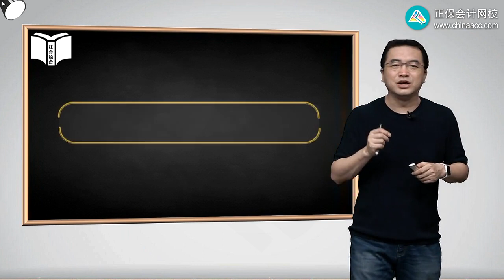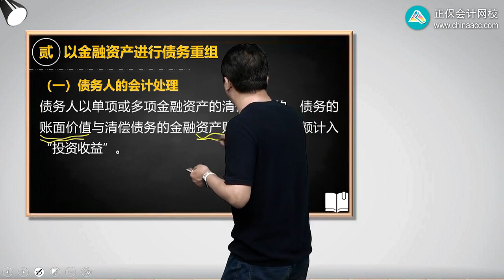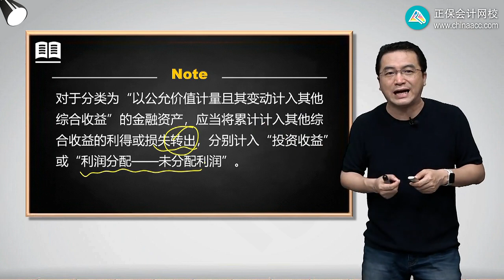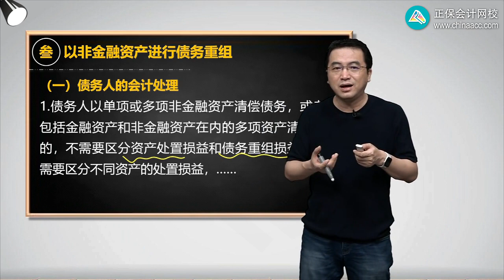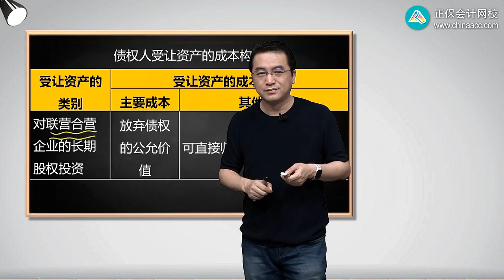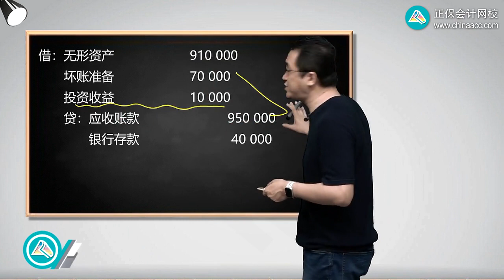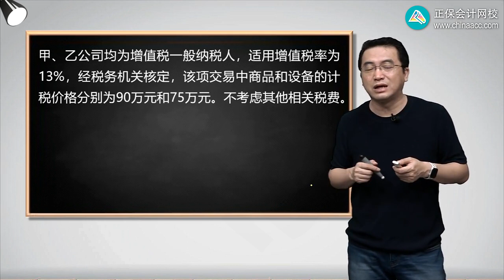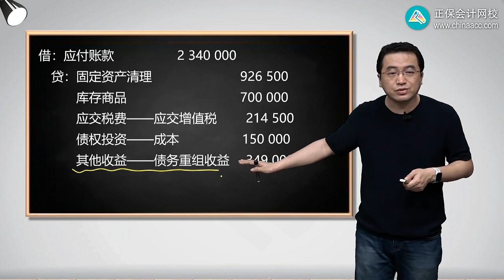2022 CPA综合阶段 陈楠 预习班0203第03讲 以金融资产或非金融资产进行债务重组的会计处理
2022 CPA综合阶段 陈楠 预习班